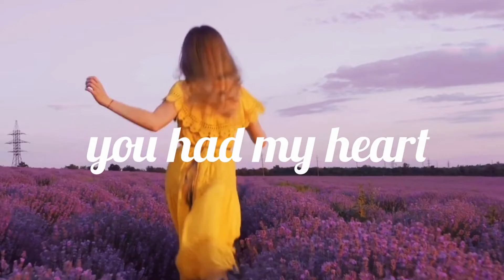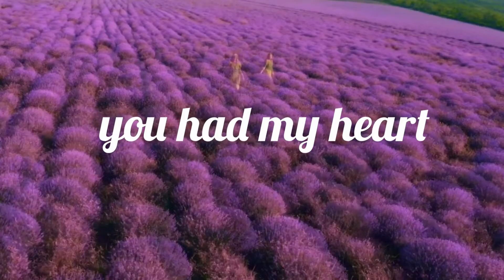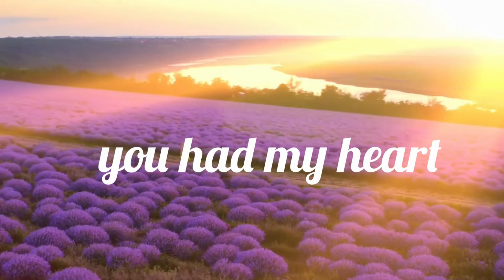had my heart lyric video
The official lyric video for the single "had my heart"